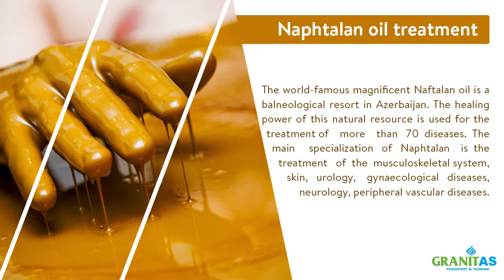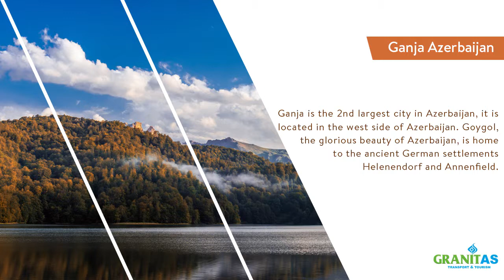Our Presentation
Granit AS Travel takes a stable place in the tourism sphere since 1998. Every year we send and receive a lot of tourists and businessmen from different foreign countries. Our company ensures professional and private treats to clients.  More than  50 tourism agencies and companies have already made business relations with us. Now we are sure about the high quality of our services.